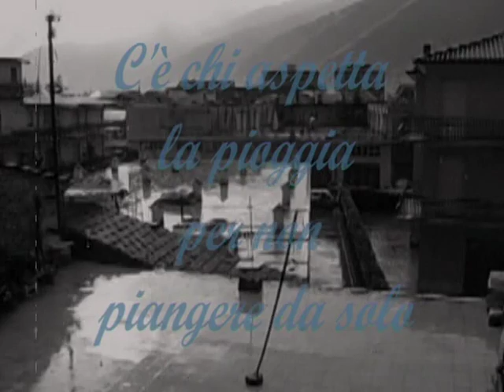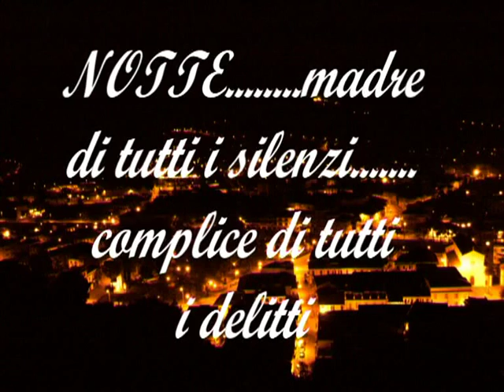una goccia di splendore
Foto di Sora Città, di merda. anche se vista nel modo giusto riserva qualche sorpresa...(provincia di Frosinone)